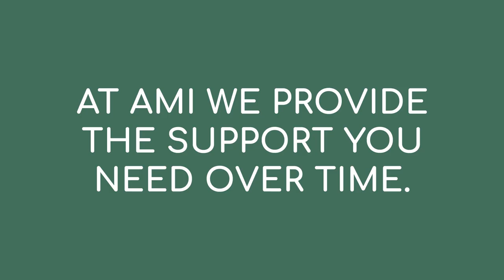The Scrum Mastery Pathway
A good Scrum Master takes a certified class.
A great Scrum Master takes the Scrum Mastery Pathway.
No two-day class can prepare someone for the complex and varied servant-leadership role of the Scrum Master.
Geoff Watts is one of the most experienced and respected agile coaches and trainers in the world. He has trained and coached thousands of people and he has created a six-month pathway of classroom, coaching and community to give Scrum Masters the support and development they need to become great at this crucial role.